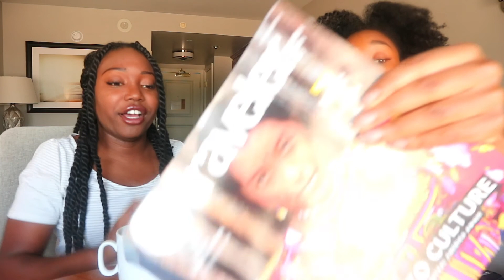3.5 GPA vs a 4.0 GPA...what's the difference? (college & med school tips)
Hey everyone! I'm so happy to introduce another segment: med school tips!

Rachel and I will be discussing the differences in our approaches to undergrad (college) and some study habits that helped us get achieve/maintain good grades and make it to med school.

I hope you enjoy this video and find it helpful!